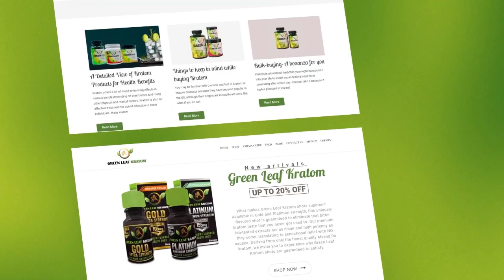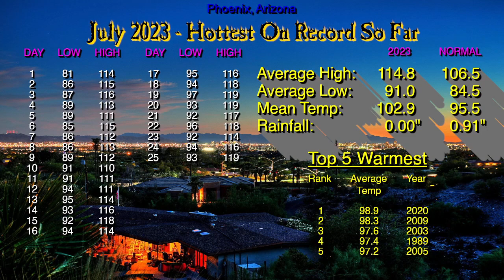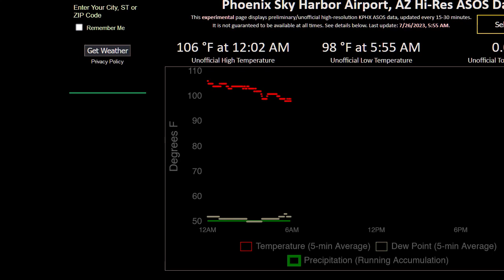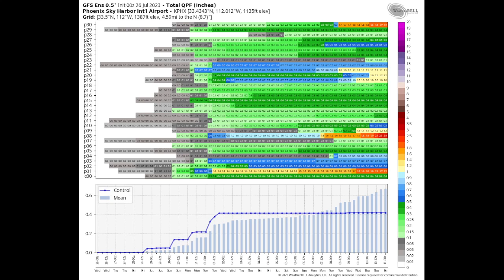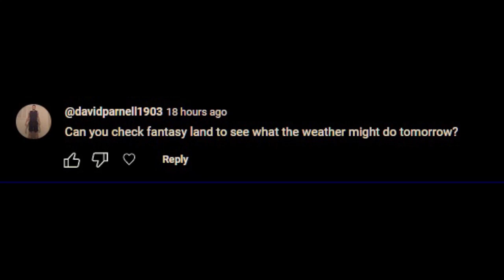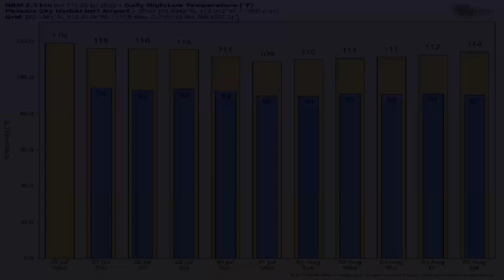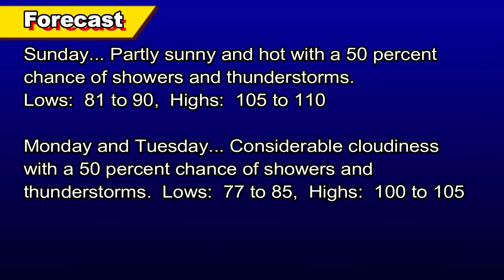July 26, 2023 Phoenix, Arizona Weather Discussion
** Excessive Heat Warning in effect through 8PM Friday **